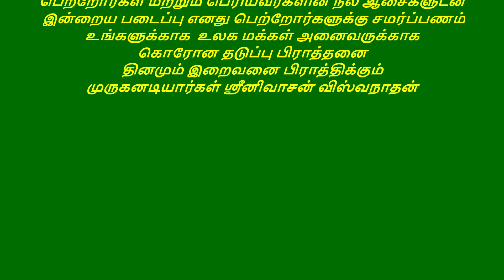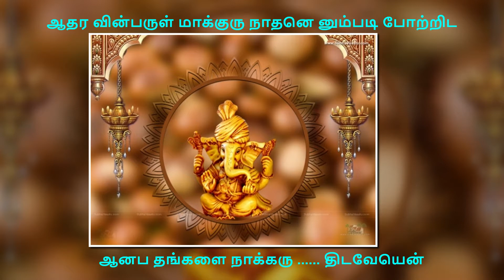திருப்புகழ் 999 போதில் இருந்து பொதுப்பாடல்கள் பகுதி 0901 பாடல் மற்றும் விளக்கம் தமிழில்